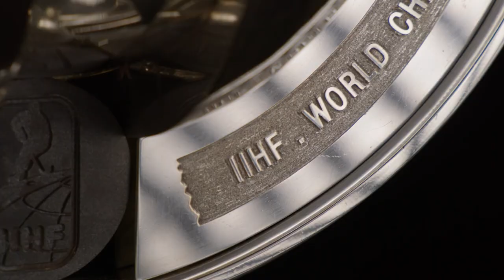2024 IIHF U18 Women's World Championship Switzerland Trailer FR